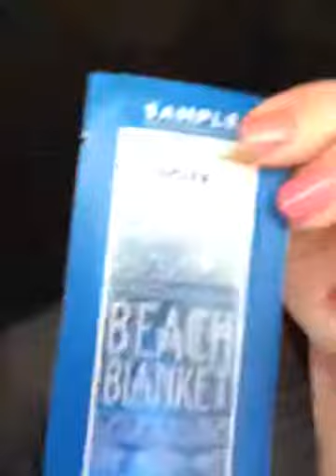Perfectly Posh With Jodi- Village Idiot Style GRWM timelapse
Perfectly Posh has been the best thing I've found since subscription boxes! perfectlyposh GenderBender charcoal chunk soap, Never Grow Up face serum, then Eyes on the Prize eye crème! The eye crème sabatoged me! THIN layer! Fail!